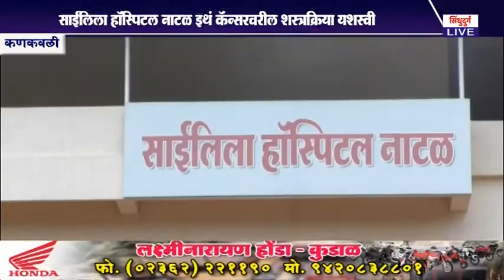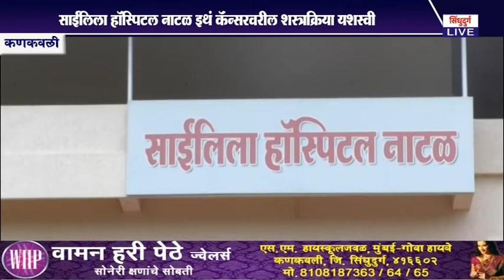sailila hospital | साईलिला हॉस्पिटल नाटळ इथं कॅन्सरवरील शस्त्रक्रिया यशस्वी